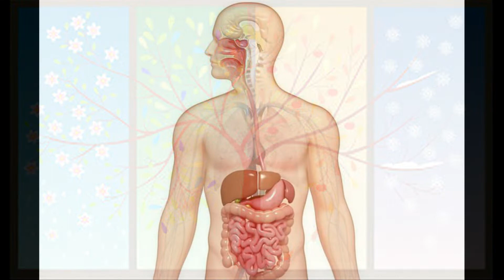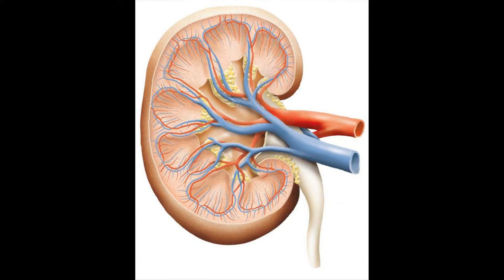ఎన్నో రోగాలను నయం చేసే ఆకాకర గురించి మీకు తెలుసా? | Health Benefits of Eating Spiny Gourd